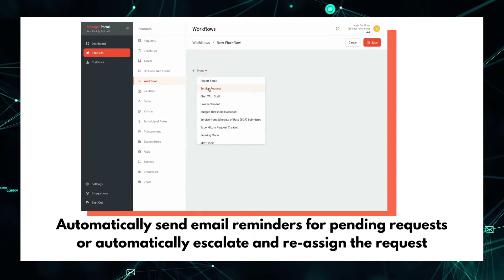Automation Without Coding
With FacilityBot's intuitive drop-down interface, Facility Managers can automate workflows such as the assignment of fault reports without the need for coding! 💪🏼

to find out more!